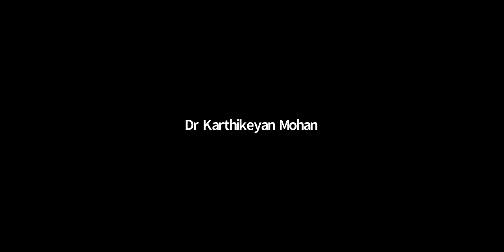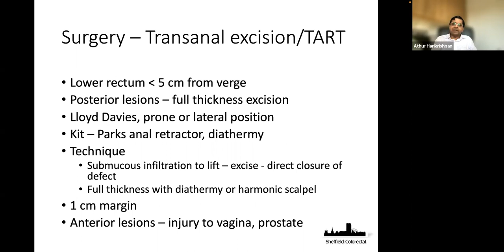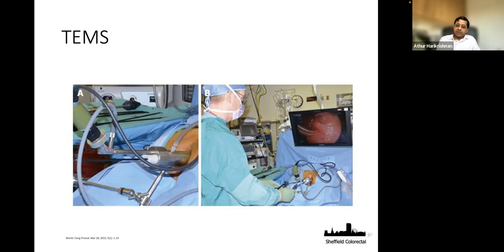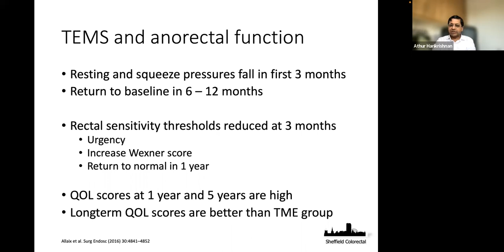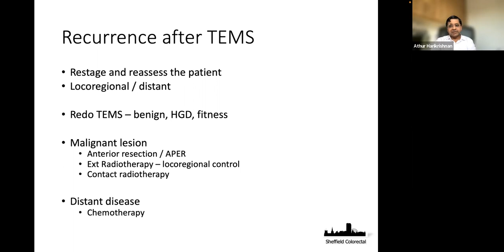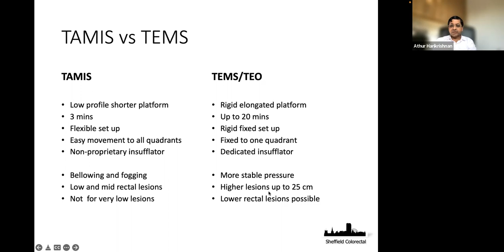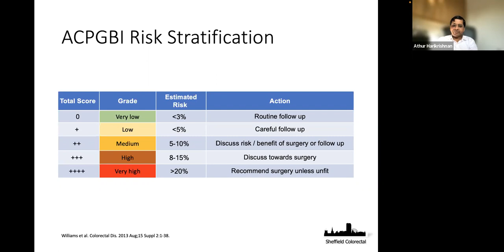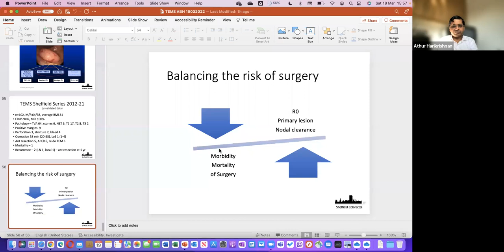ASI TRICHY 19/03/2022